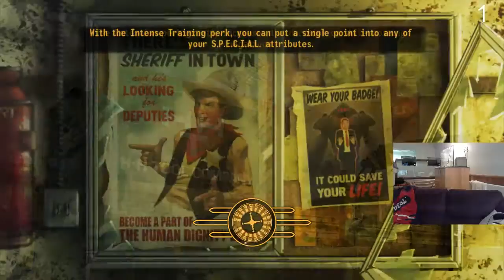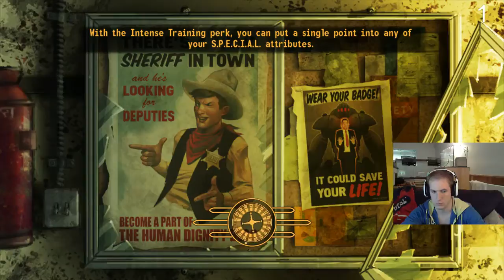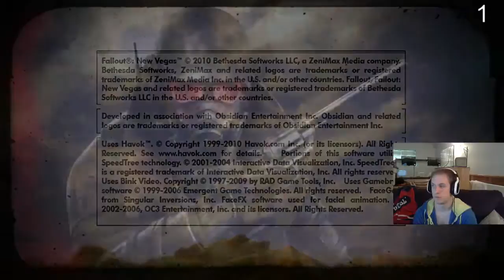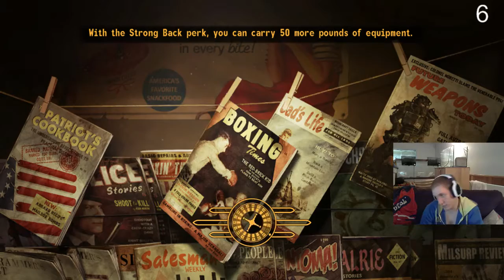Only my faction shall be victorious - New Vegas HYYYYYPE! Lets Hit 300 Followers :D - 1 / 3